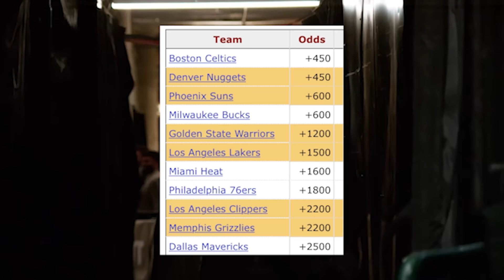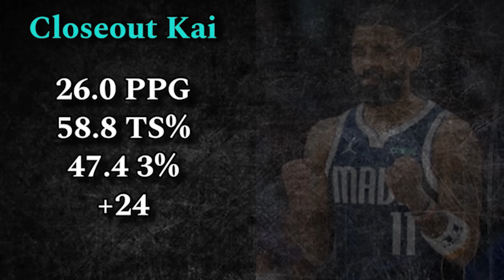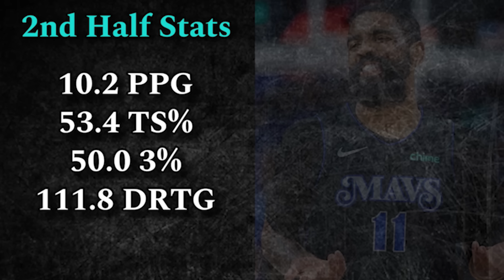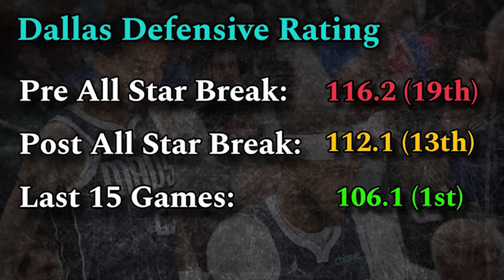Luka and Kyrie JUST DESTROYED The NBA Media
Mavs in 6 never a doubt. Hope you enjoy.